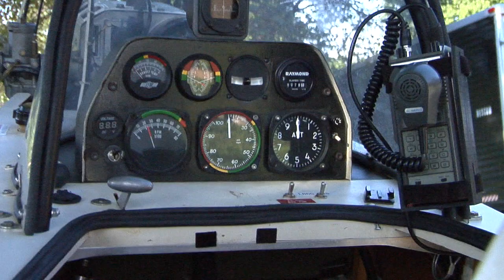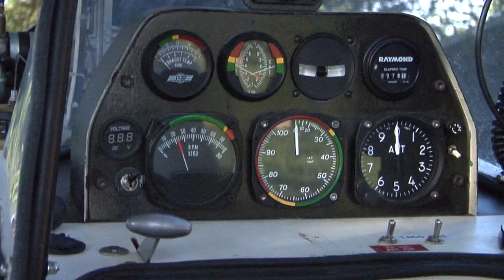Mini Max 2019,, Getting Ready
Getting Ready for the Summer of 2019 Flying the Max. Engine Test and air frame inspected. Checked out Great!!!